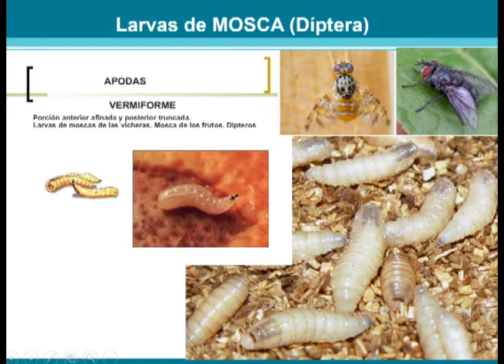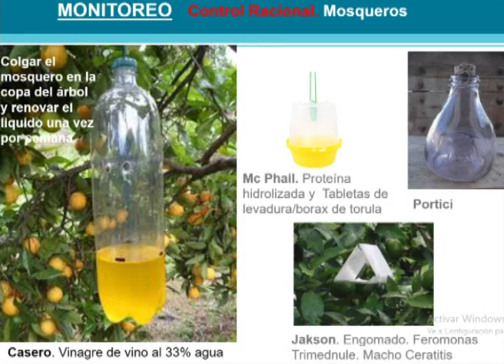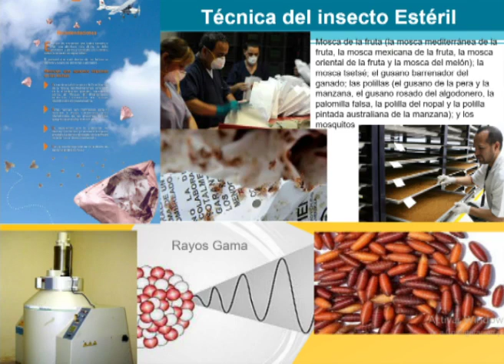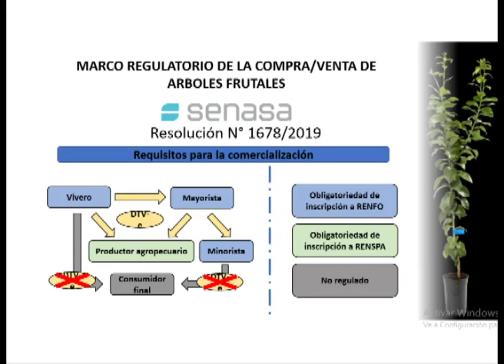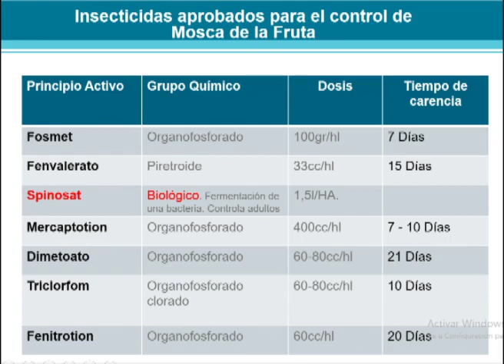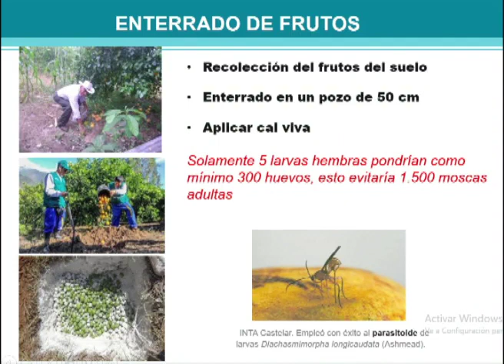INTA — ¿Qué es la "Mosca de la Fruta"?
Es la principal plaga de los frutales de la zona pampeana y en la región del litoral, ocasionando grandes pérdidas, por la pudrición, agusanamiento y posterior caída de la fruta.

En el siguiente video, Patricio Páez Morón, especialista en la temática de la Agencia INTA Córdoba, nos brinda una serie de pautas y recomendaciones para combatir esta plaga.